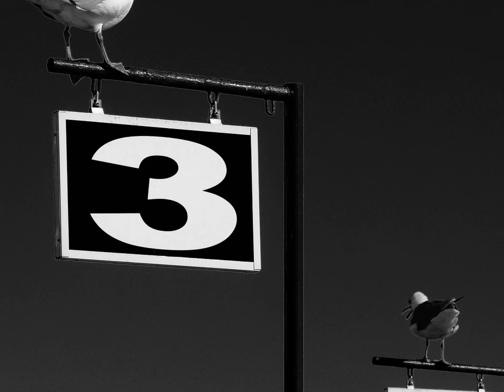陈慧娴&关心妍 沾花惹草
## 陈慧娴《沾花惹草》

“沾花惹草”指的是陈慧娴与关心妍合作的一首歌曲，收录于2003年关心妍的专辑《Forward》中。

这首歌的创作信息如下：

* 歌曲名称：拈花惹草 (也称沾花惹草)
* 歌手：陈慧娴 & 关心妍
* 作词：林夕
* 谱曲：陈辉阳/陈锦镖

歌曲内容:

这首歌描绘了女性在爱情中面对感情纠葛时的态度。歌词表达了一种洒脱、自信的女性形象，即使遭遇感情背叛或第三者介入，也能够保持冷静，不卑不亢，最终赢得尊重和潇洒。

歌曲背景及其他信息:

* 这首歌也曾作为某电器广告的主题曲。
* 除了这首合作歌曲，陈慧娴与关心妍的音乐合作并不多见。

总结：

《拈花惹草》是一首由陈慧娴与关心妍合作演唱的粤语歌曲，歌曲内容展现了女性在面对爱情困境时的独立和自信，是一首具有代表性的粤语流行歌曲。